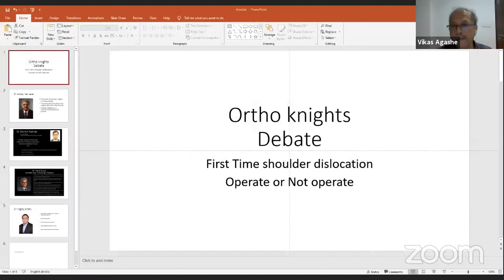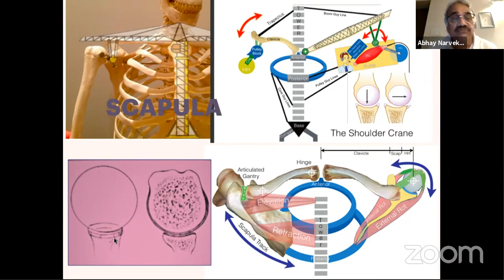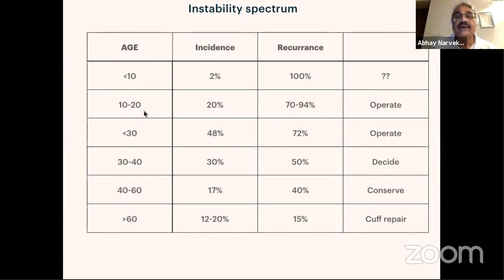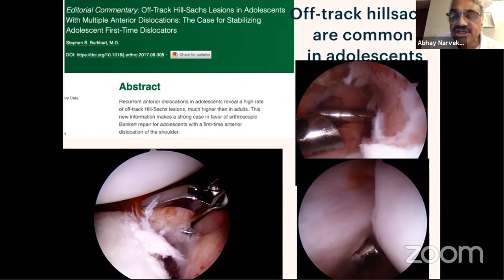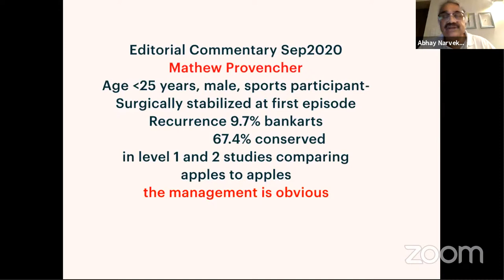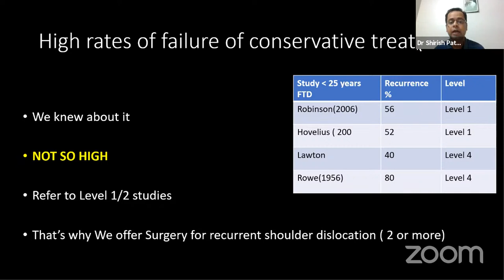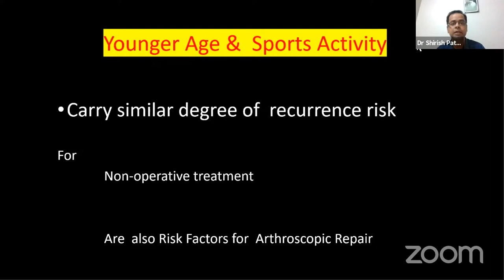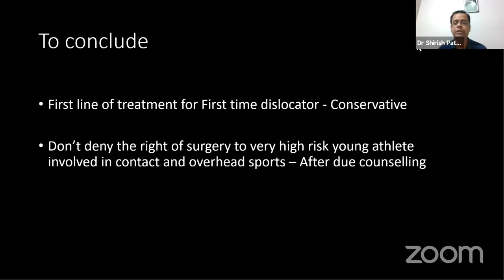Ortho Knights: First time Anterior shoulder dislocation To Operate or Not to Operate …